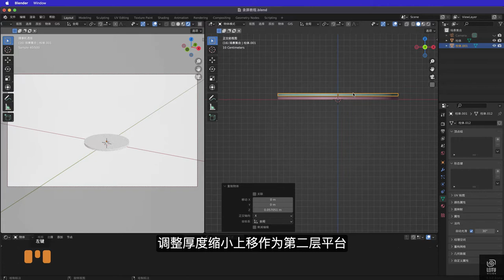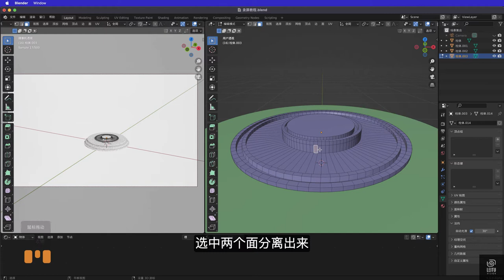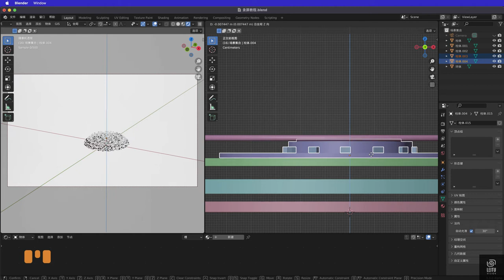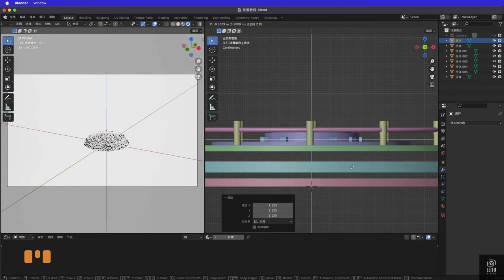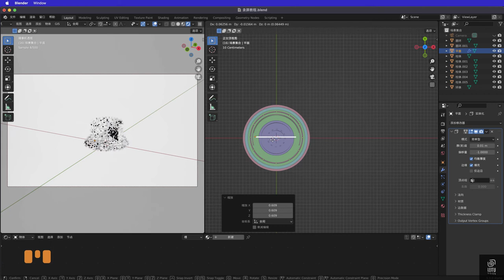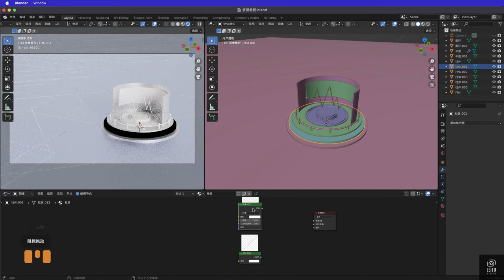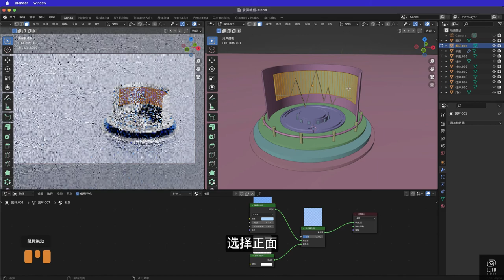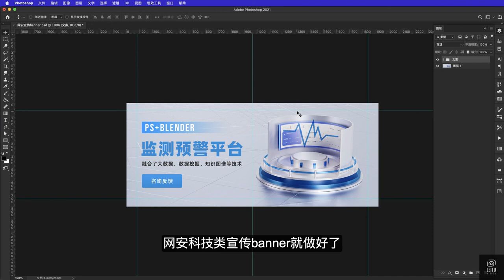【 PS&Blender 】用PS和BLENDER做网安科技类宣传banner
如果你喜欢我的视频，别忘了点赞哦 :)